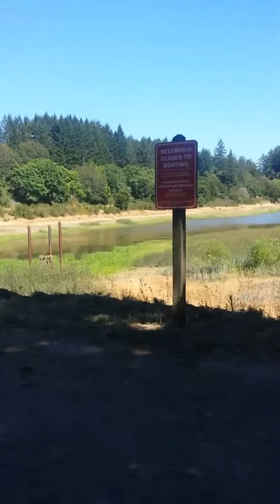John Nicholas Trail 6/26/16 and 7/2/16